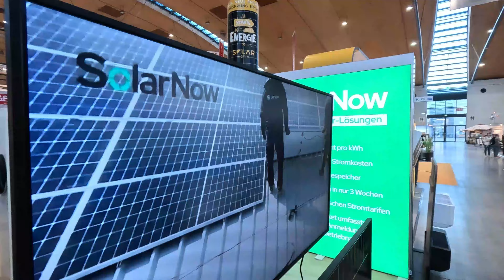SOLAR NOW Solar-Komplettpaket mit Speicher: Preis inkl. Montage & Installation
Solar-Komplettpaket mit Speicher: Preis inkl. Montage & Installation
Keine Mehrwertsteuer
Regional vor Ort, persönlich und ohne Anzahlung
Inkl. Speicher und Montage